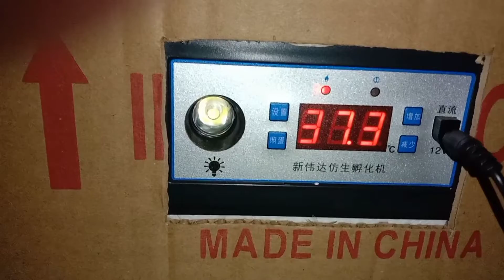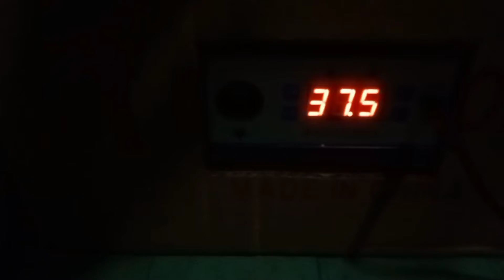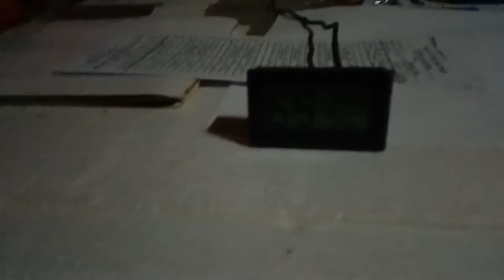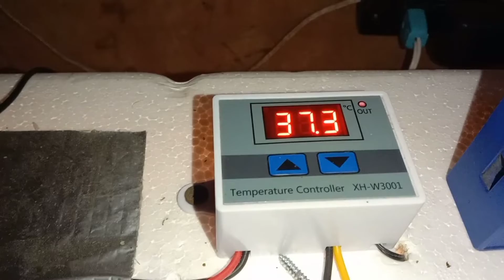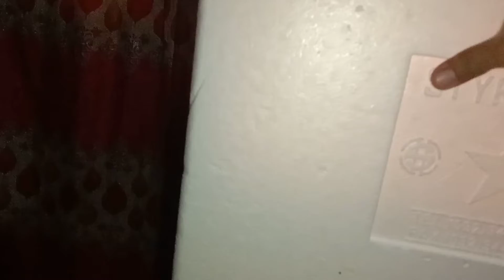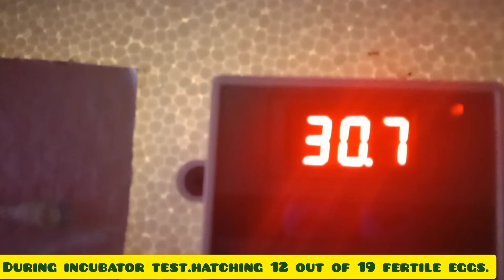DIY Incubators : Management Tips,Reviews,Paano mapapisa ang Itlog nang Manok